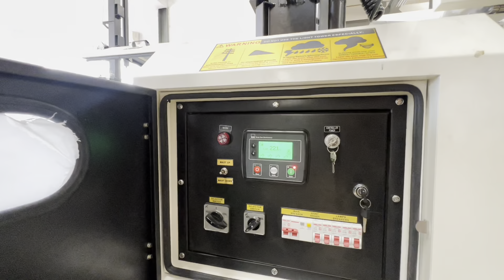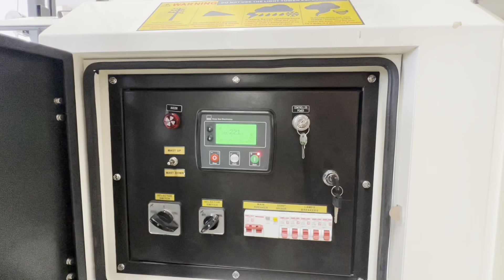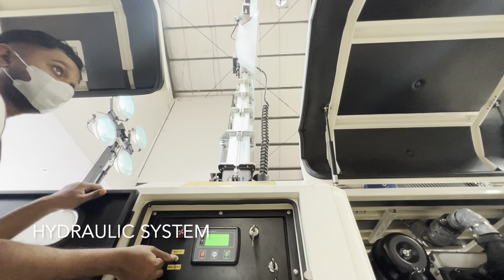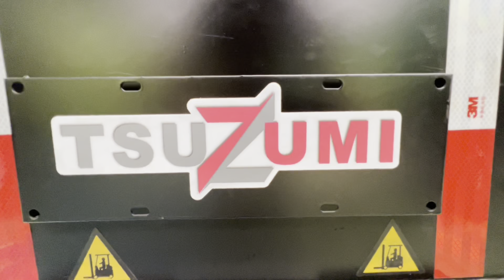TOWERLIGHT TSUZUMI LT 9 !!! Manual & Hydraulic System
Lamp: 4x1000 Watt
Lumens : 440000 LM
Lifting Height : 9 m
Lifting : Manual / Automatic Hydraulic
Voltage : 220 V
Dimension (Reguler) : 4430 x 1140 x 2100 mm
Dimension (Hidrolik) : 3030 x 1140 x 2240 mm
Generator Engine Diesel Type: 3 Cylinder Water Cooled
Generator Output Capacity: 8 KVA Continuous
Weight (Regular) : 1115 Kg
Weight (Hidrolik) : 1165 Kg
Fuel Tank Capacity : 145ltr (70 hours)
Noise Level @7m : 65 db
Lamp Dimension (x4) : 570 x 570 x 260 mm

Address : Tsuzumi Japan (Jl. Kp. Neroktog. Pergudangan KAV DPR Blok C No. 94. Nerogtog, Pinang, Tangerang City, Banten 15145)